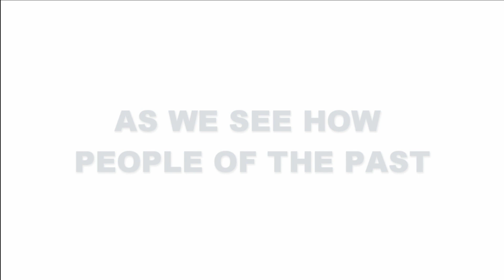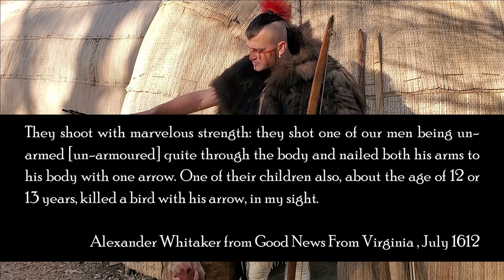Primed and Loaded | Introduction to the Powhatan Long Bow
Join Russell today as he introduces us to the Powhatan bow from creation to use. He also shows us some of the arrows that he has made and shows us his skill with a bow.